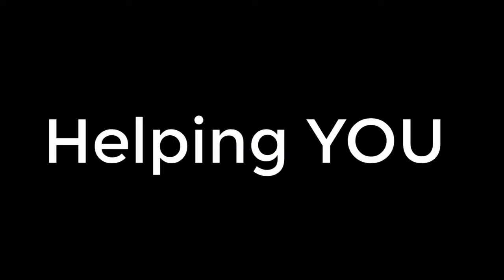Interview with Larry Winget!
The Pitbull of Personal Development!
Six time NY Times and WSJ Bestselling Author, TV Commentator and the world's ONLY Irritational Speaker!